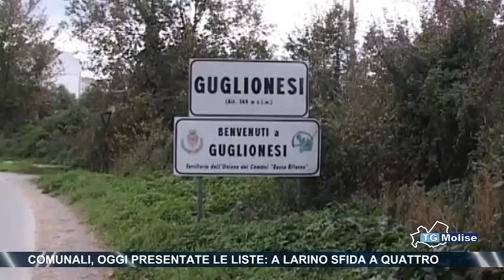Comunali, oggi presentate le liste a Larino sfida a quattro